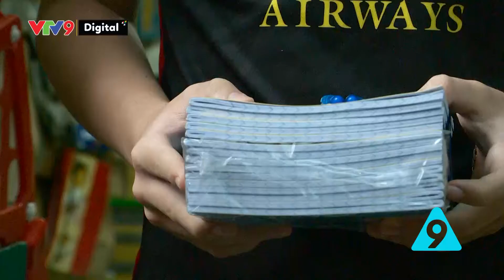Trailer: Tiếp bước đến trường cho học sinh vùng dịch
Dịch bệnh, nhiều em học sinh chưa có được sách vở để đến trường! Đón xem hành trình về người thầy giáo ở Nha Trang tiếp bước đến trường cho các em học sinh trong năm học mới!